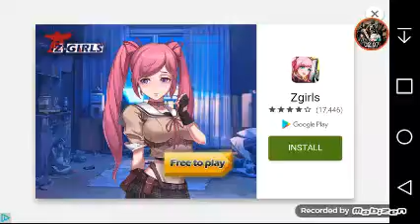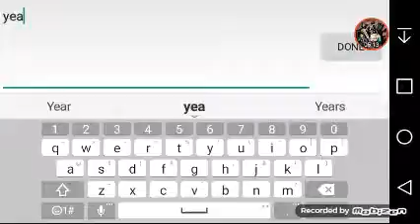Playing death run and talking about my Xbox one videos.